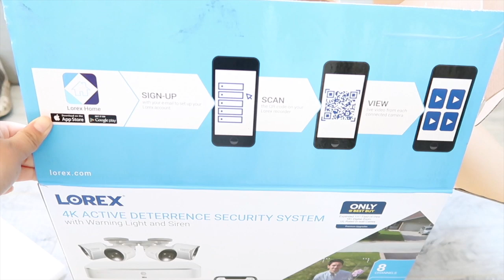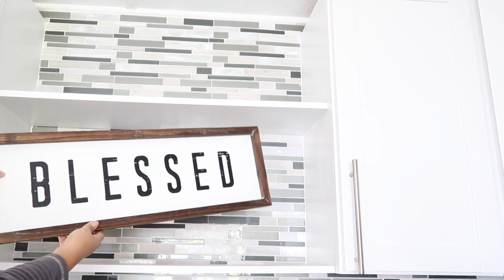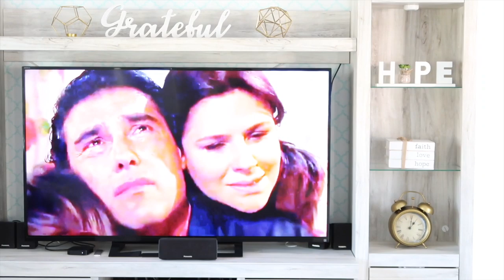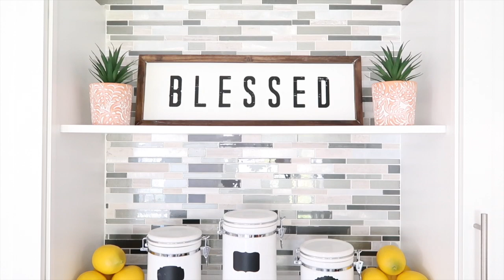LIMPIEZA PROFUNDA DEL HOGAR CASA MOVILE O TRAILA || NUEVA DECORACION 2020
hola bienvenidos al canal .
espero motivarlas a limpiar su casita. ya saben pobremente pero limpia.
les deseo un año bendecido que sus sueños se hagan realidad .siempre hay que ponernos en las manos de DIOS . para que nuestros sueños se cumplan.
los quiero mucho bendiciones.